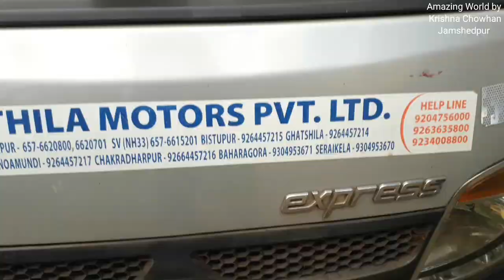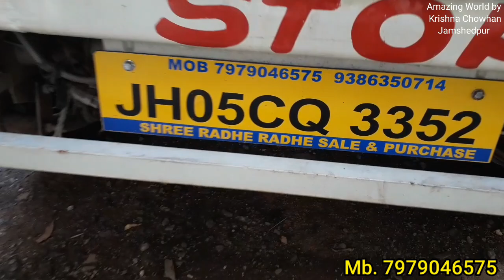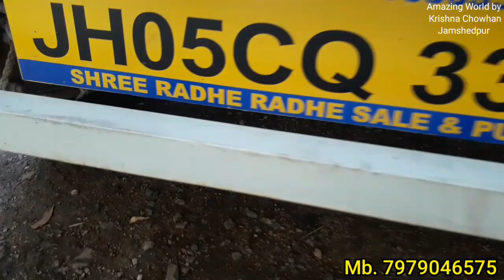दीपावली धनतेरस धमाका | नाम ट्रान्सफर फ्री | Tata Magic Express Mantra | Chota Hathi Second Hand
Address:
Pawan Auto Exchange
 Shiv Singh Bagan,
Road No. 9. Shop No. 9,
(Near Suman Memorial School),
 Agrico, Jamshedpur, Jharkhand

So, that I can make more useful videos to entertain you all.
Amazing World by Krishna Chowhan Jamshedpur